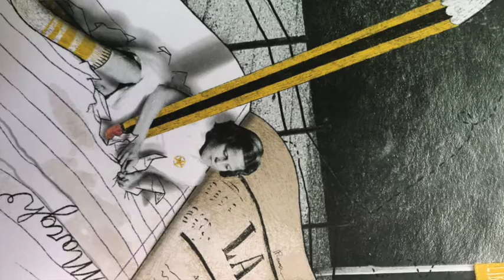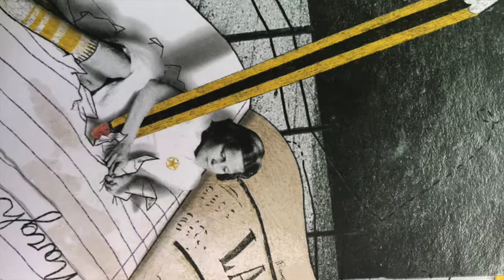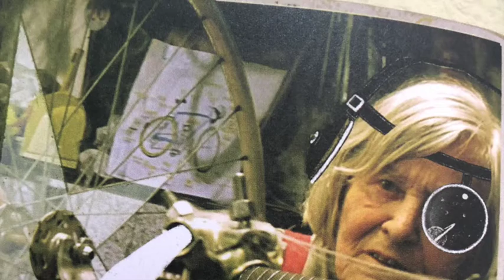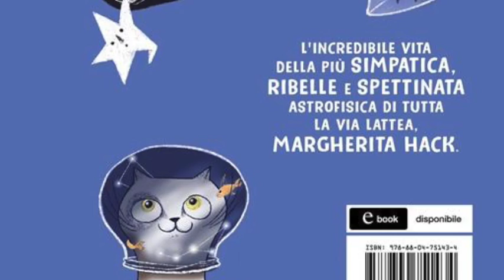Nata in via delle Cento Stelle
Nata in Via delle Cento Stelle a Firenze il 12 giugno 1922, Margherita Hack non poteva che diventare un'astrofisica di fama mondiale. Eppure lei non ha mai creduto al destino: credeva invece nel merito, nella possibilità di realizzare i propri sogni. Lei che di sogni ne aveva tantissimi Una vita straordinariamente semplice la sua, vissuta nel segno della verità e dell'ironia, con lo sguardo sempre rivolto al futuro.